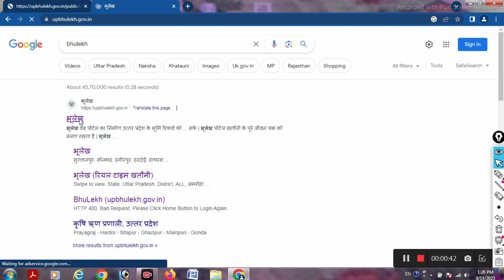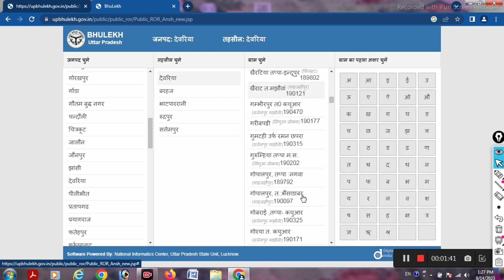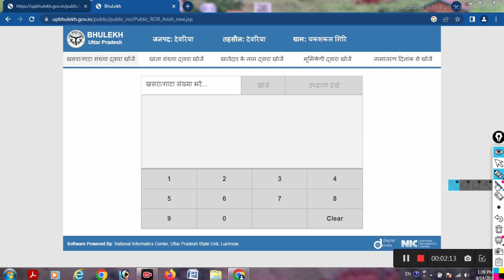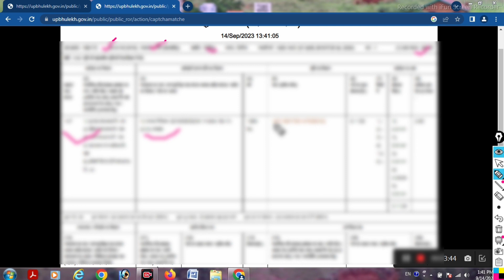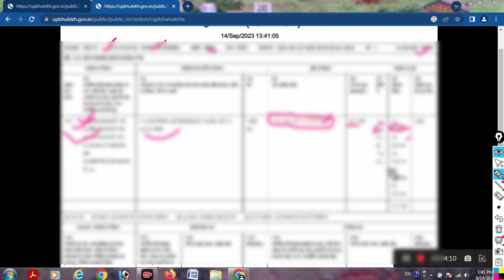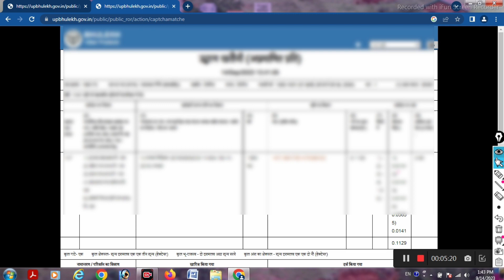रियल टाइम खतौनी कैसे देखें | Real time khatauni Kaise nikale | Real time khatauni Download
Real टाइम खतौनी कैसे देखें | Real time khatauni Kaise nikale | Real time khatauni Download

Your Queries